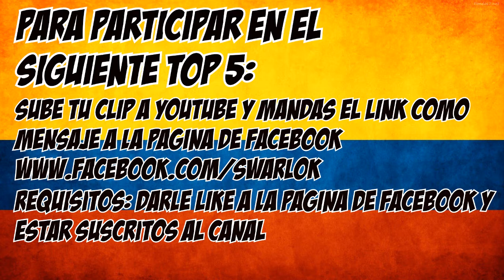Top 5 jugadas Call of duty black ops 2 | semana 19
SEGUIR LEYENDO
Hola a todos aquí otro top 5 de black ops 2, si quieren ver como participar en los próximos tops de jugadas por favor vean el vídeo y al final encontraran las instrucciones(requisitos :estar suscritos al canal).

ENVÍA TU CLIP:
si tienes xbox 360 o play 3 y además tienes una partida donde te hiciste una jugada genial , pues ve al modo cine, selecciona la partida, entra al vídeo , una vez estés ahí vas al momento donde ocurrió la jugada y le das X o cuadrado para capturar, después le das start y guardar clip (le pones el nombre que desees), posterior mente le das salir del vídeo y cuando estés en el menú del modo cine , buscas en vídeos editados el vídeo que creaste , lo seleccionas y luego le das generar (ese proceso tarda varios minutos) al finalizar el juego te sacará un mensaje en el que dirá el enlace de tu vídeo en youtube.
Debes envíar el link como mensaje a la siguiente página no olvides debes estar suscrito al canal y haberle dado like a la página de facebook para poder participar. Ahora espera a que tu vídeo salga en los próximos Top5 :)
La idea es que cualquier persona envíe clips